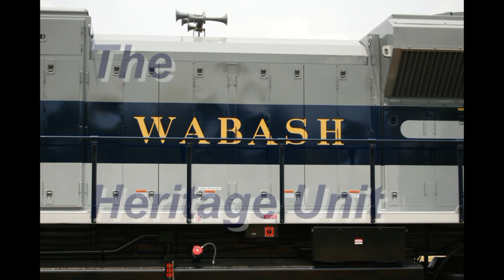NS Heritage WAB 1070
NS Wabash Heritage Unit on the head end of NS 16N at Lyons, PA July 8, 2013